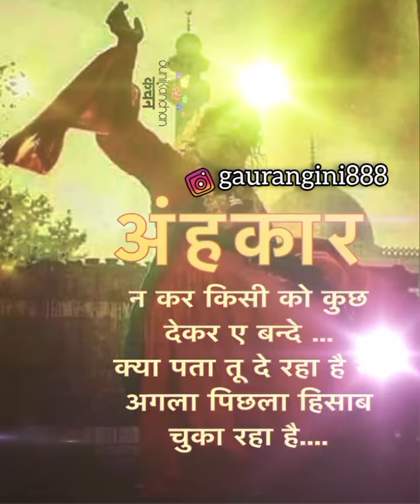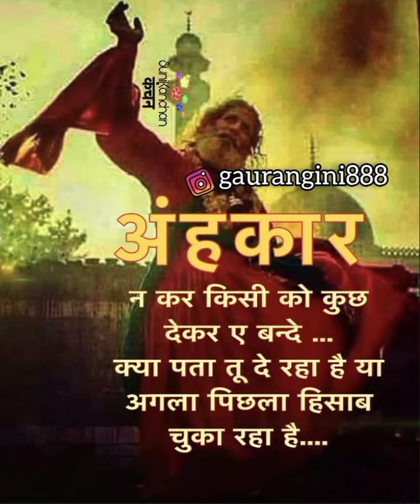इस मे छुपी है आपकी सारी राज 👁👀@greenrelaxingmusic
Hare KrishnA🙏
Radhe Radhe❤❤❤❤

I'm the creator of my own desire life... I'M AN Empath , Healer & psychic CLAIRVOYANCE. I'm on a mission to heal the World through healing MYSELF. THE PURPOSE of this channel is to help by sharing my gifts and give Divine guidance..🧙
Jai RadheGovind ❤️
I TRUST THIS IS A BENEVOLENT UNIVERSE 😇

Radhe Radhe❤❤❤❤